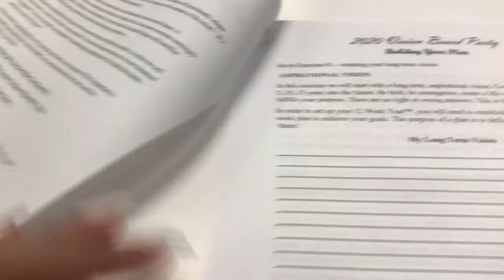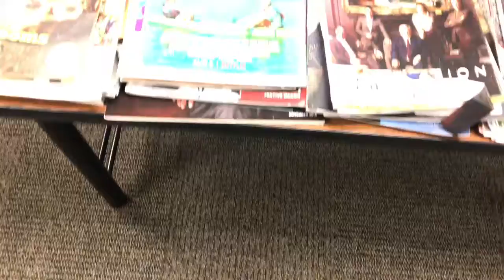Vlog|Click this video|vision board party... Do you have 2020 vision?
Facebook and Instagram @vibewithalicia

It's time for a change Chris Gang !!

I just want cool ppl who I can vibe with and have fun with on this channel

Its free!!